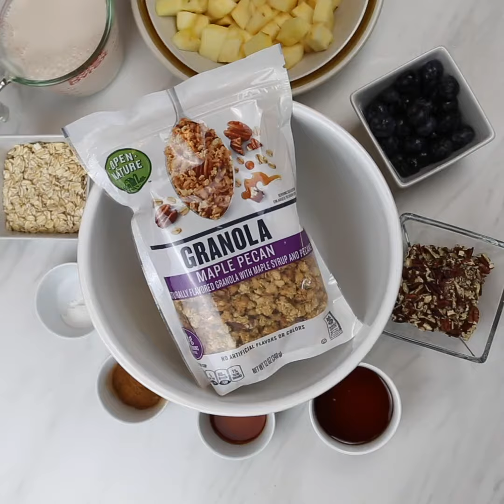Maple Pecan Baked Oatmeal With Blueberries and Apples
Maple Pecan baked Oatmeal with apples and blueberries is an excellent breakfast or brunch dish.

Ingredients: 2 cups rolled oats
1 1/2 teaspoons ground cinnamon
1 teaspoon baking powder
1/2 teaspoon sea salt
1/2 cup of pecans
2 cups almond milk
1 large egg
2 tablespoons coconut oil, melted
1/4 cup pure maple syrup
2 teaspoons pure vanilla extract
2 apples, diced
1/2 cup blueberries
1/2 cup Open Nature Maple Pecan Granola
cooking spray (coconut oil spray is great)